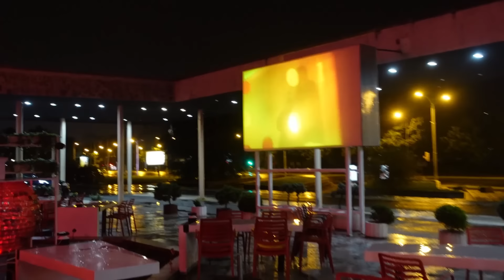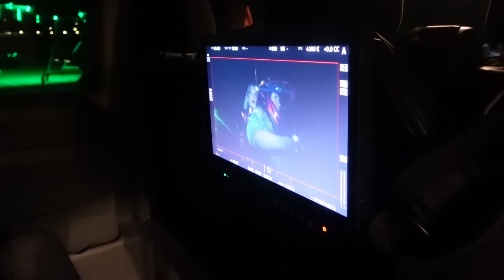Marija Serifovic - BEHIND THE SCENE PART 3. - (DOLAZI LJUBAV)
Label and copyright: Marija Šerifović / Panda Records